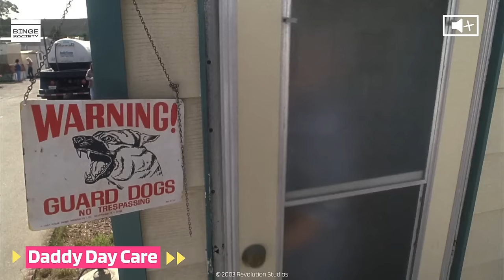Daddy Day Care: Trying to find a good preschool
Charlie (Eddie Murphy) and Kim (Regina King) try to find a good preschool for their son Ben but this turns out to be impossible. Charlie is left with no other choice but to stay home and take care of Ben.

AVAILABLE FOR RENT OR BUY DADDY DAY CARE